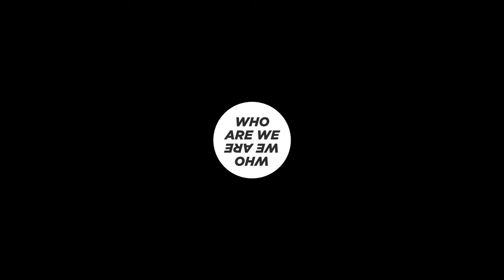Big Beats Big Times / Full Moon Theory Live Band / Buddha at Nightfall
musicians:
Erland Dahlen, Gunnar Halle, Berke Can Özcan, Burak Irmak, Feryin Kaya, Can Güngör

performed live at
23th Istanbul Jazz Festival
Salon IKSV
15th of July 2016

Onur Uysal

Recorded by
Salon IKSV

mixed by
Pharoah Talin

live sound:
Berkant "Doktor" Kılıçkap

filmed by
Jim Lake
Mehmet Abanoz
Mert Gökalp
Felix Ryder

lighting design:
Serhat Utku Inan

produced by
John J. Holden

thanks to:
Harun Izer, Beril Azizoğlu, Deniz Sağdıç, Can Aykal